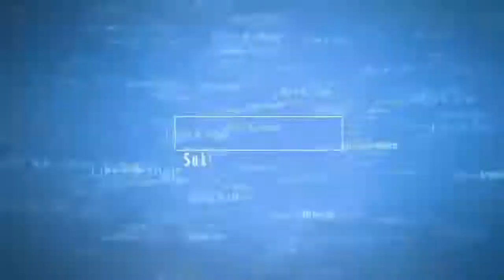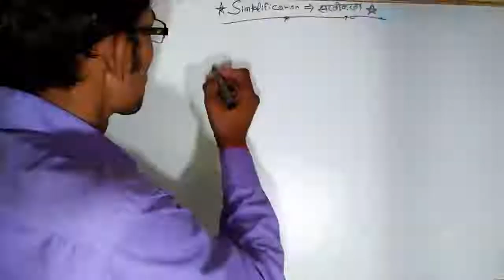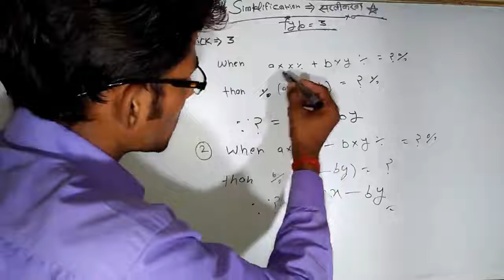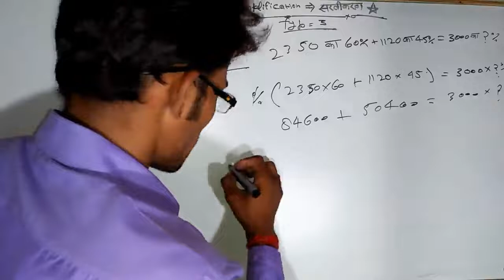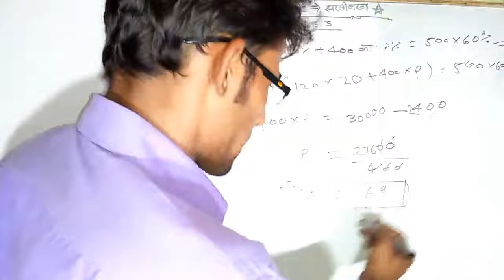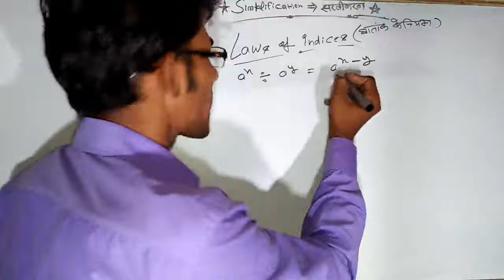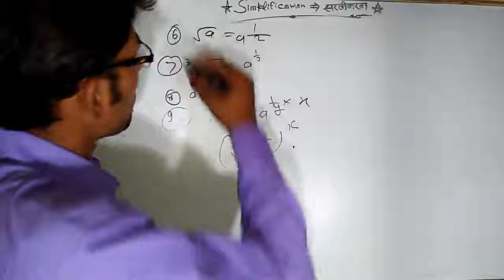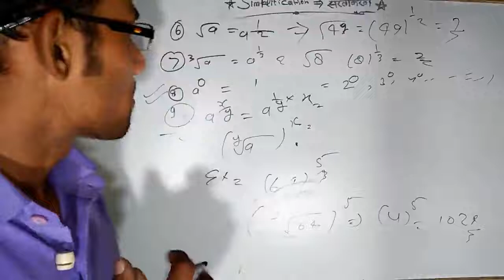All competitive Exam maths ( Day 02 tricky Simplification ) by akash yadav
gigastudy

giga study
Giga
Study

Welcome to Gigastudy--- making your succeesssful  life--  स्वागत है  आपका  अपने  youtube chanal Gigastudy मे ।

 GIgastudy started from 15 september 2019

 Es channal par ham apko all competitive Exam ke liye apko maths and G.k as ssc railway police defence etc exam ke liye  ,and 10th 11th ,12th,  maths ki class krai jati hai  or air force and  navy ki bhi classes hoti apke youtube channal Gigastudy mai

so rady ho jaeye kyuki gigastudy le ke aachuki hai classes ka dhamaka

*12th classes ke  Exam ke liye  maths ki classes

All competitive Exam ke liye  math ki  classes as ssc railway etc...

                                     This channel create by Akash yadav